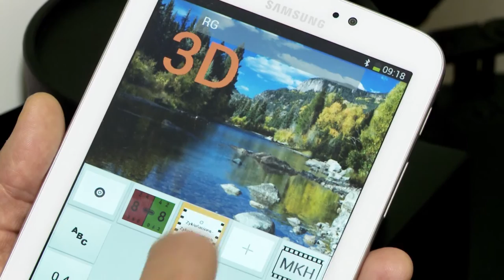Optik am Bindermichl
Mit eigenen Ideen und frischem Wind, führt Andreas Pelnöcker mit seinem Team erfolgreich das Optikfachgeschäft im Stadtteil Bindermichl.